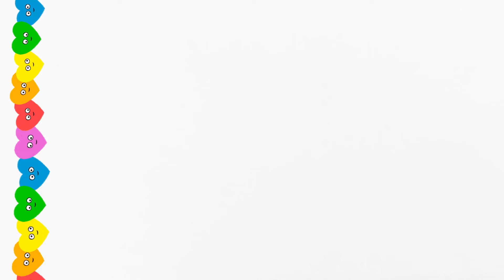Simpsons Ailesi Çizimi / Renkli Çizimler /Sevimli Kolay Çizimler / Resim Defterim / easy drawings